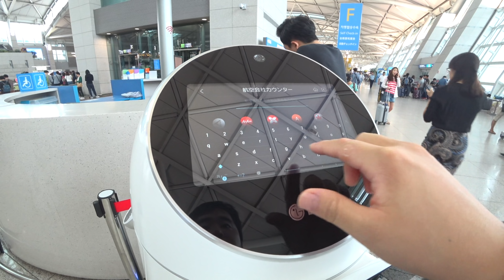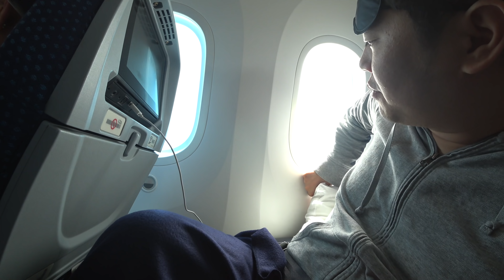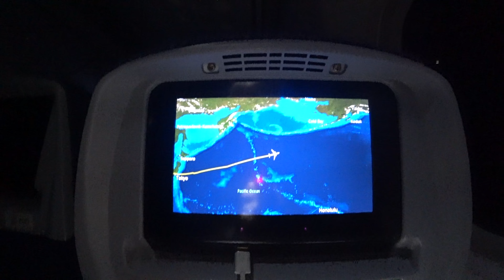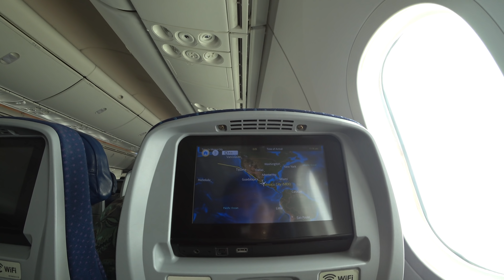アエロメヒコ航空（仁川⇒メキシコシティ）エコノミークラス搭乗レビュー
アエロメヒコ航空で韓国・ソウル（仁川空港）からメキシコシティ空港まで行った飛行機搭乗レビュー動画です。

2017年6月にもキューバ旅行のため同じ路線に乗ったのですが、ソウル⇔南米の往復航空券が3.2万円で販売されていたので思わず買って決めた南米旅行でした。

この動画は2017年9月に撮ったもので、ずっとアップしていなかった南米旅行の動画です。何度もいってますが今後はできるだけリアルタイム動画投稿をしてくようしていきますので、暖かく見守っていただければと思います!!

撮影日：2017年9月6月（水）
時間：12時25分⇒12時38分（14時間13分）
便名：アエロメヒコ航空 AM91
フライト： ICN（韓国・仁川国際空港・Incheon International Airport）⇒MEX （メキシコシティ空港・Mexico City International Airport）
機種：B787-8
座席：エコノミークラス (T)
貯めたマイル：デルタ航空スカイマイル　12045マイル（基本7,528＋ボーナス4,517）
資格：デルタ航空スカイマイル・ゴールドメダリオン（スカイチーム・エリートプラス/スカイプライオリティ）
ラウンジ：大韓航空　KALラウンジ
航空券の値段：32,010円
※航空券の詳細なルートや値段は以下で確認できます。